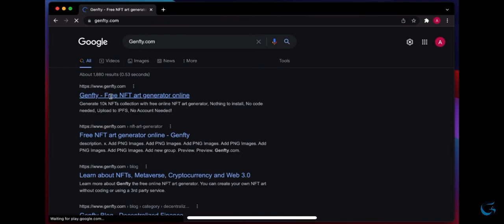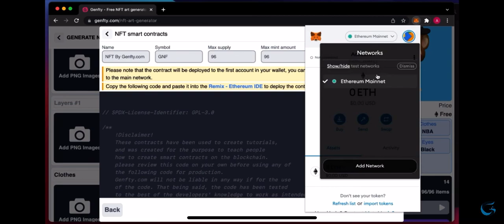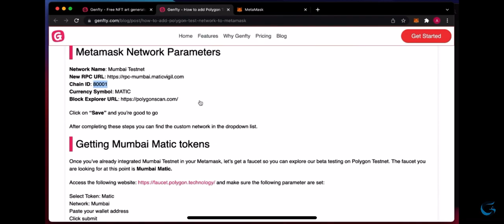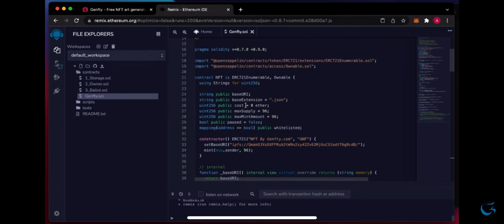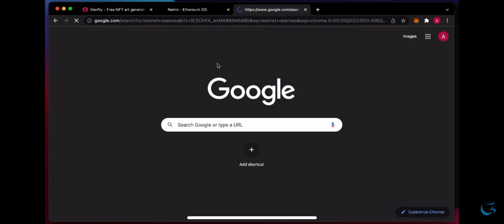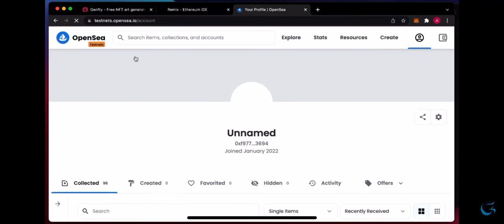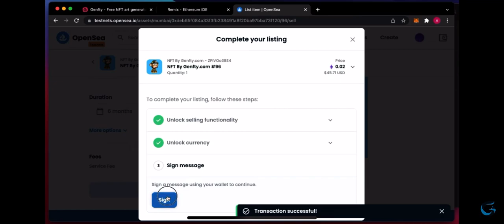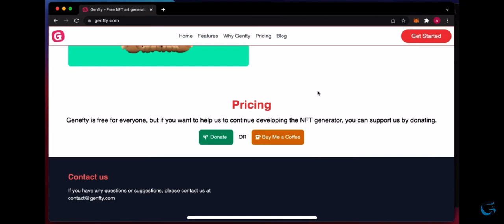Fastest and Easiest way to Upload NFT’s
This is the easiest method I’ve found to upload multiple NFTS in “OpenSea.io”.  It’s also equipped with a Test Website called “Testnet.OpenSea.io”— That’ll allow users to practice uploading with play Crypto Currency.